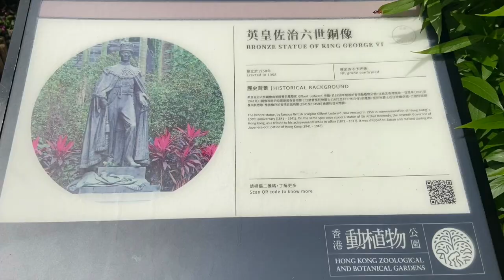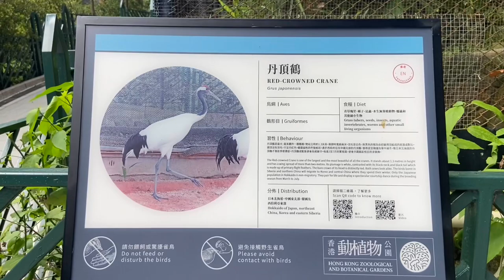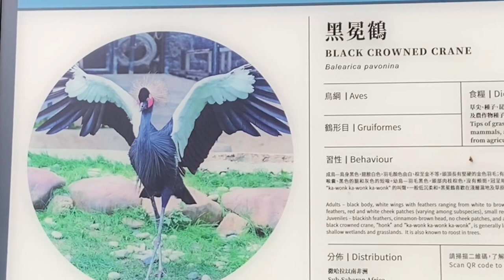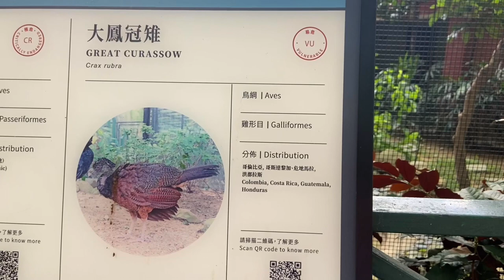HOLIDAY KE HONG KONG ZOO‼️TIKET MASUKNYA GRATIS ‼️KOLEKSINYA MEWAH SEMUA!! || HONG KONG ZOOLOGICAL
terima kasih yang sudah mensuport chanel ini, semoga chanel ini bisa berkembang dan bermanfaat buat orang lain. dalam video HOLIDAY KE HONG KONG ZOO!! TIKET MASUKNYA GRATIS !! KOLEKSINYA MEWAH SEMUA!! || HONG KONG ZOOLOGICAL menjelaskan tentang Hong Kong zoological atau kebun binatang yang ada di hongkong masuk nya gratis tanpa biaya sepeserpun dan koleksi hewan nya sangat mewah mewah semua. spot nya juga sangat menarik sekali sangat cocok buat liburan keluarga. terima kasih sahabat yang sudah menonton video aku sampai akhir